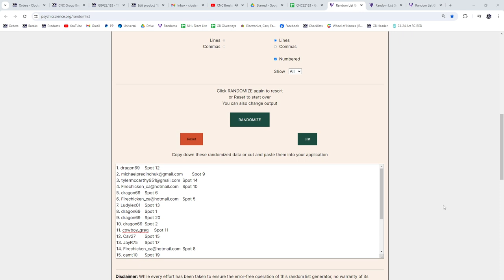Connor McDavid Next in Line Rookie Hockey Chancer Break - CNC GB #22,183